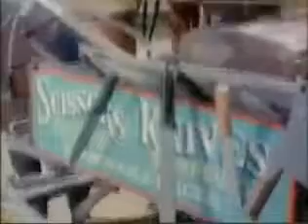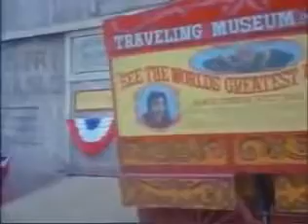Laredo S01E28 Sound of Terror